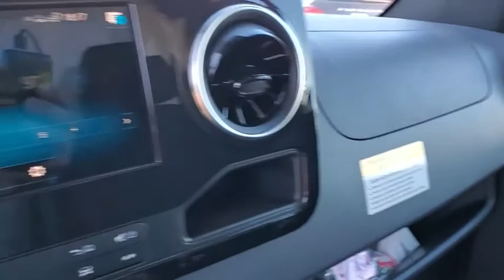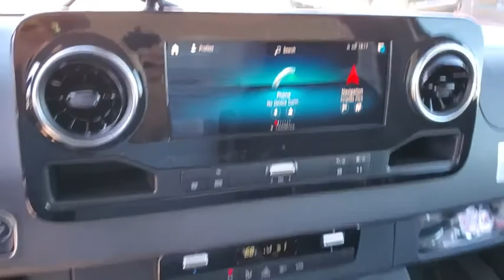2019 Mercedes-Benz Sprinter_Cab_Chassis Tampa, Clearwater, St. Petersburg, Pinellas Park, Largo, FL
New 2019 Mercedes-Benz Sprinter_Cab_Chassis available in Tampa, Florida at Crown Mercedes of St. Petersburg. Servicing the Clearwater, St. Petersburg, Pinellas Park, Largo, FL area.
2019 Mercedes-Benz Sprinter_Cab_Chassis Box Truck 170 WB - Stock#: KN025564 - VIN#: WDAPF4CDXKN025564

8302 US Hwy 19 N

Clearance Lamps PackageChrome Grille PackageAxle Ratio 3.92Axle reinforced FrontLeather Steering WheelMultifunction Steering WheelParametric Special Module (PSM)COMANDFree map data updates for 3yrsIntelligent NavigationAddition of Pro Scope In NTG6MBUX Multimedia System with 10.25 TouchscreenExterior mirror heated and electric. adjustableHeat-Insulating GlassInstrument Cluster with Color displayComfort overhead control panelCruise Control14 Morgan Upfit Box